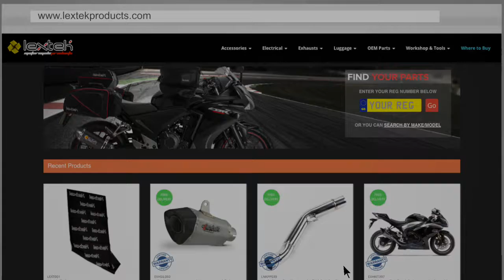Dual Lextek XP13C Exhausts: Kawasaki Z1000 2016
This video is to demonstrate the sound of a Lextek XP13C Exhaust.